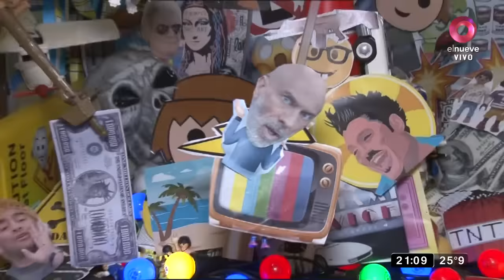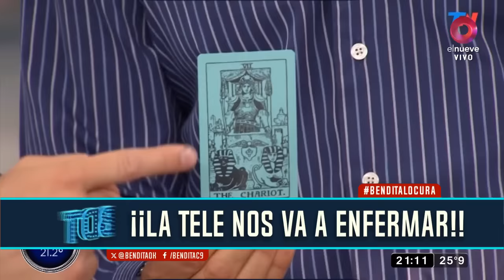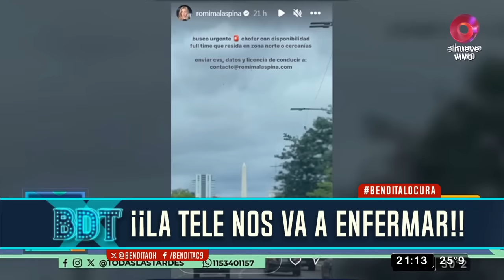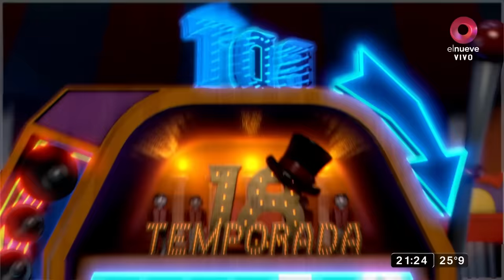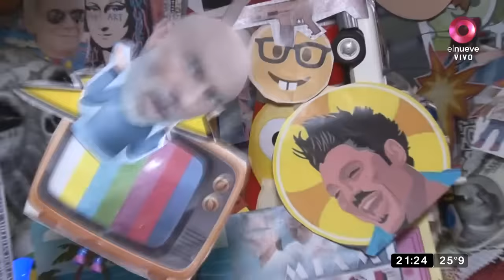Bendita: Roberto Piazza, otra vez polémico | Programa del 30 de noviembre del 2023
El diseñador fue otra vez protagonista de repudiables declaraciones contra el colectivo feminista y LGTBQI+.